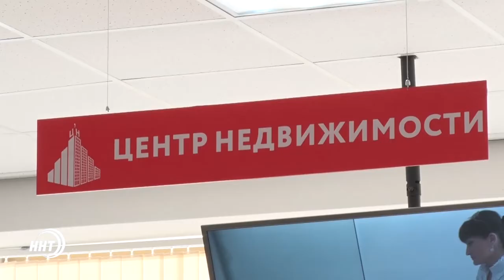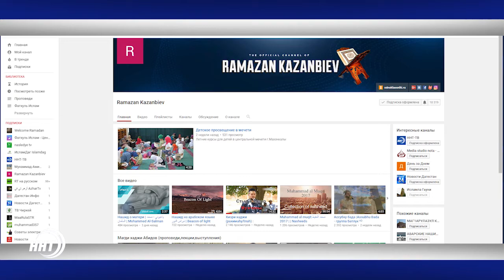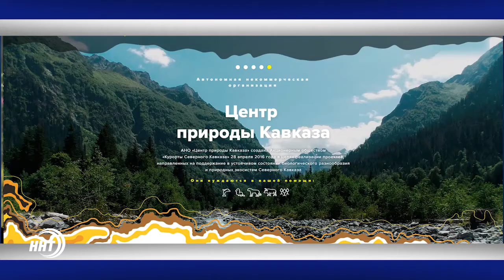Новости Дагестан за 27.07.2017